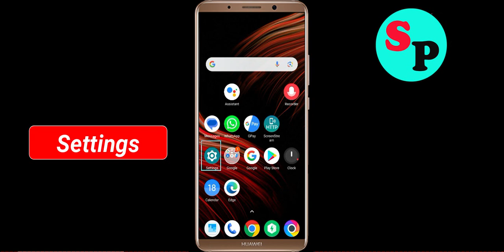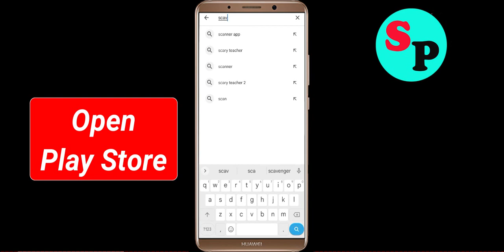How To Fix Scavenger Hunt App Keeps Stopping problem in Android Phone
In this video, i am going to show you How To Fix Scavenger Hunt App Keeps Stopping problem in Android Phone. Just follow the steps to fix this issue in android application.